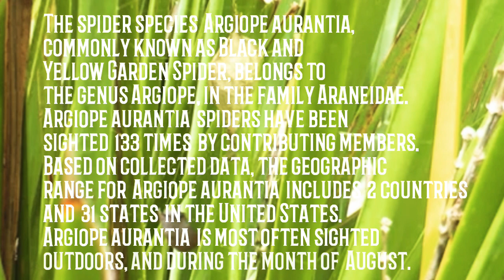ARGIOPE AURANTIA ( BLACK and YELLOW GARDEN SPIDER) | TRENDING SPIDER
The spider species Argiope aurantia, commonly known as Black and Yellow Garden Spider, belongs to the genus Argiope, in the family Araneidae. Argiope aurantia spiders have been sighted 133 times by contributing members. Based on collected data, the geographic range for Argiope aurantia includes 2 countries and 31 states in the United States. Argiope aurantia is most often sighted outdoors, and during the month of August.